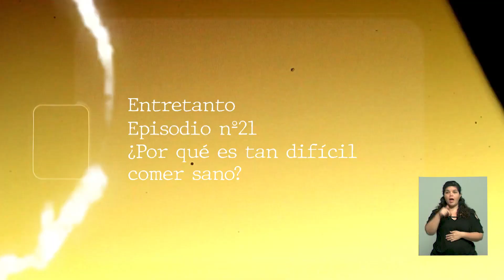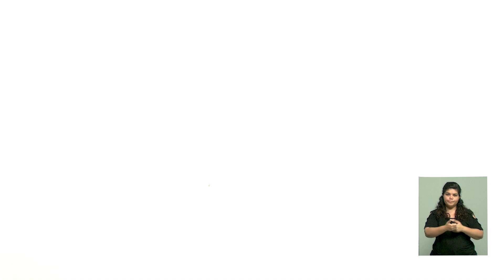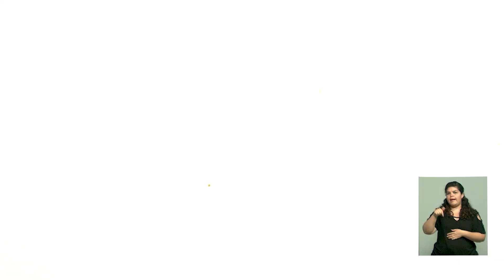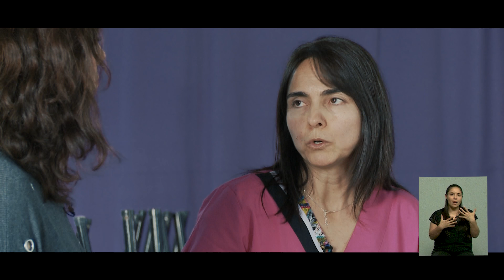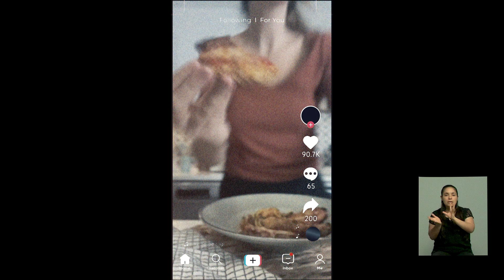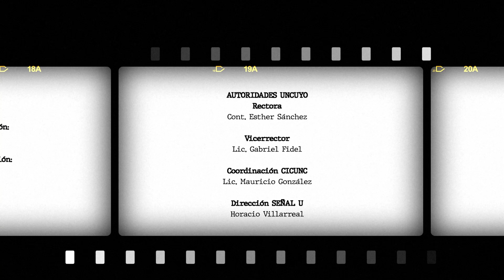Entretanto 21 - Trastornos de la conducta alimentaria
Entrevistada: Andrea Olmos - Nutricionista del Comedor Universitario - UNCUYO